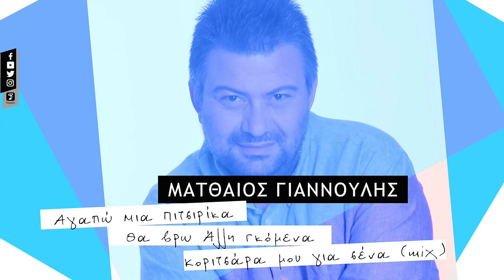Ματθαίος Γιαννούλης - Αγαπώ Μια Πιτσιρίκα - Θα Βρω Άλλη Γκόμενα - Κοριτσάρα Μου Για Σένα [Mix]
Official Audio Video by Matthaios Giannoulis performing Agapo Mia Pitsirika - Tha Vro Alli Gkomena - Koritsara Mou Gia Sena (Mix)

ΑΓΑΠΩ ΜΙΑ ΠΙΤΣΙΡΙΚΑ (Στίχοι-Μουσική: Ματθαίος Γιαννούλης και Λευτέρης Βαζαίος)
ΘΑ ΒΡΩ ΑΛΛΗ ΓΚΟΜΕΝΑ (Στίχοι-Μουσική: Ματθαίος Γιαννούλης)
ΚΟΡΙΤΣΑΡΑ ΜΟΥ ΓΙΑ ΣΕΝΑ (Στίχοι-Μουσική: Ματθαίος Γιαννούλης και Λευτέρης Βαζαίος)